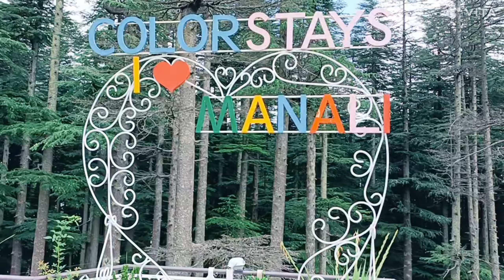Manali Hotel Mountaint Top Super Special Honeymoon Luxury Room